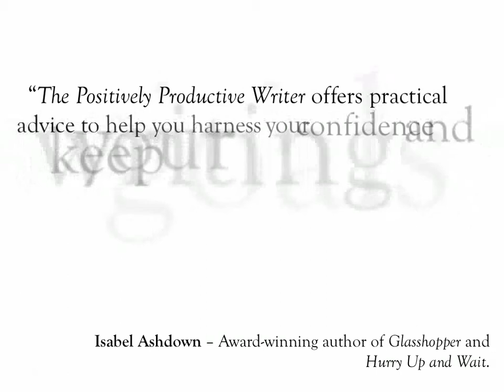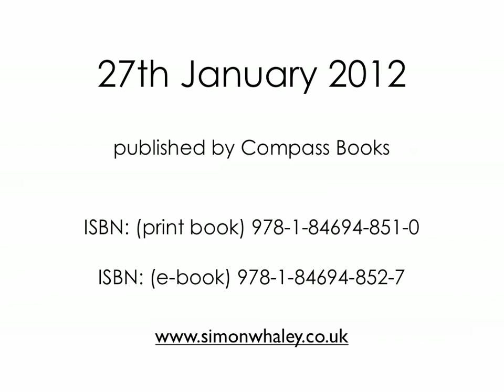The Positively Productive Writer Book Trailer